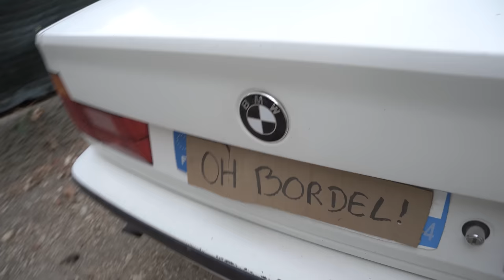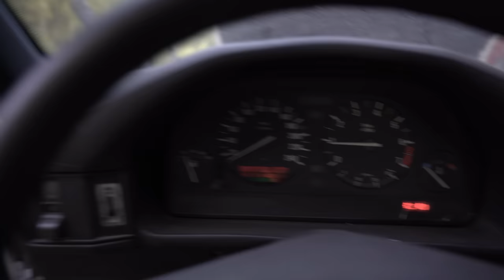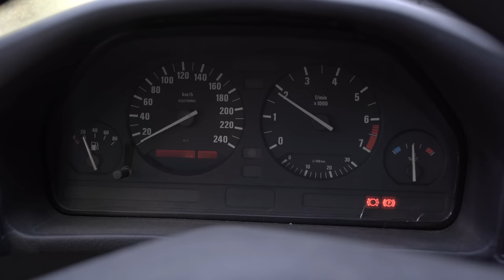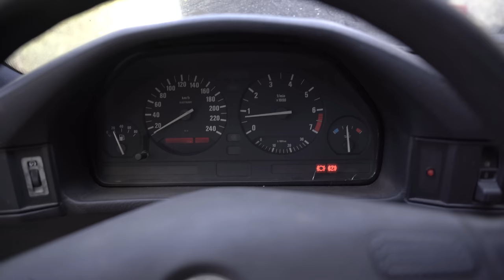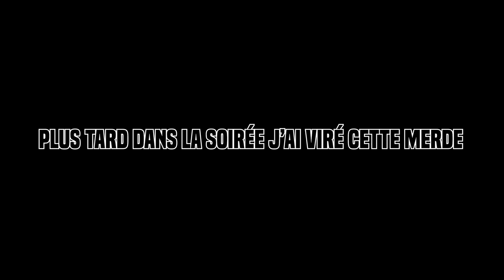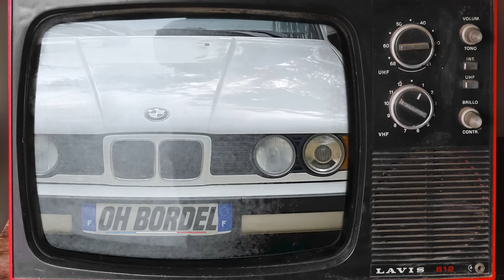Comment fiabiliser votre BM double vier ? Et gagner 2,5 chevaux à peu près.. Épisode 4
Si vous voulez me soutenir dans mes projets vous pouvez vous faire plaisir sur mon site : oh-bordel.fr

Dans cet épisode de galérien encore une fois, je fiabilise ma E34 pour en faire mon daily jusqu'à ce que je décide de son avenir !

Rejoignez moi sur Instagram pour suivre mes aventures au quotidien on est déjà plus de 35 000 dessus !